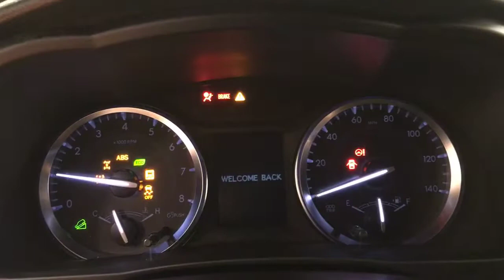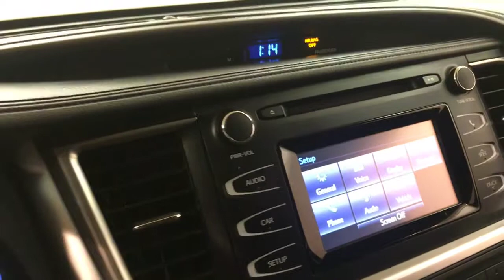2015 | Toyota Highlander LE | MEDIA SCREEN REAR CAMERA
Car Vision has a wide selection of exceptional pre-owned vehicles to choose from, including this 2015 Toyota Highlander.
Drive home in your new pre-owned vehicle with the knowledge you're fully backed by the CARFAX Buyback Guarantee. This is a well kept ONE-OWNER Toyota Highlander LE with a full CARFAX history report.

Do so much more with one vehicle. This Toyota Highlander gives you everything you need an automobile to be. No matter the weather conditions or terrain, this Maroon AWD Toyota Highlander handles with an elegant confidence. Fine interior appointments complement this vehicle's unprecedented performance.

The Highlander LE is well maintained and has just 24,576mi. This low amount of miles makes this vehicle incomparable to the competition. This Toyota Highlander is beautiful and the interior is clean with virtually no flaws.

More information about the 2015 Toyota Highlander:

The Toyota Highlander is a mid-sized near-luxury crossover competing in a crowded segment where just about every major auto manufacturer has a hat in the ring. What makes the Highlander successful is its blend of technology, convenience and Toyota durability at the right price. With plenty of standard features, plus a bevy of options, all wrapped in an attractive package, the the Highlander stands out in a crowded field.

Strengths of this model include Roomy, good ground clearance, stylish and technology-filled interior, sleek exterior styling, available hybrid power and all-wheel drive